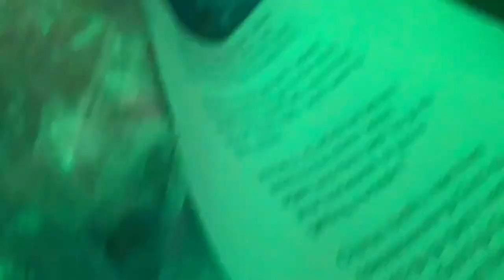FNaF plush S3: School 2!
It’s time for school again!

but this time with 4 new people.